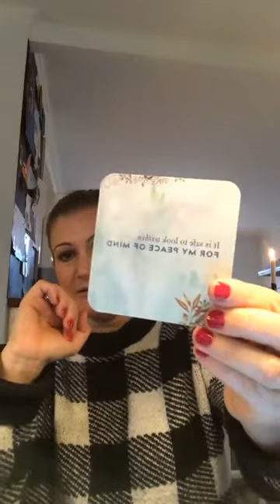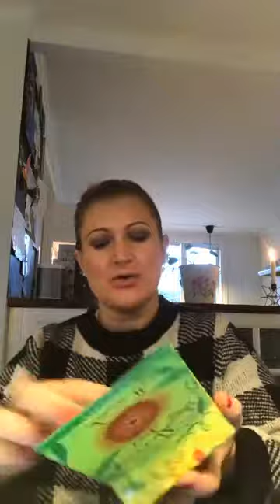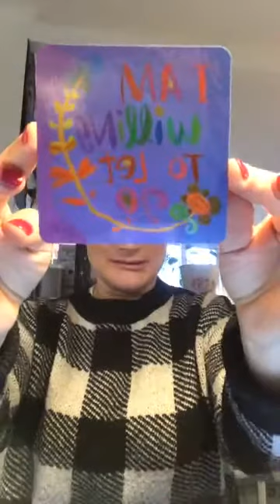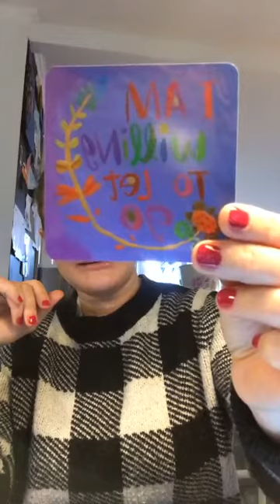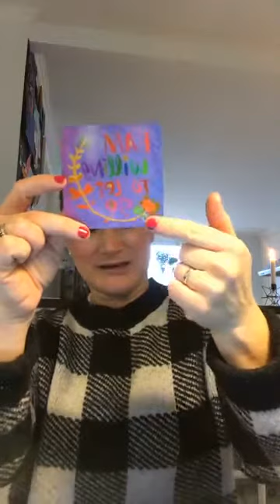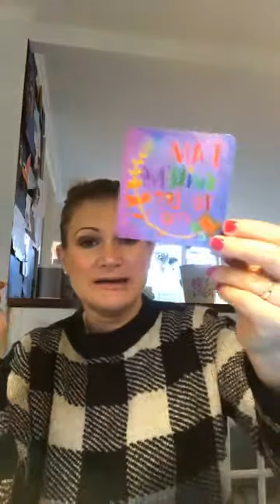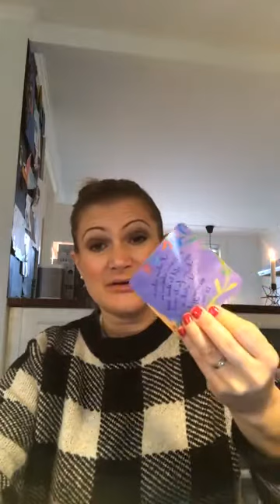Det handler om Affirmationer - det jeg også kalder bekræftelser ✨✨💖🌸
➡️ Hvad er en affirmation/bekræftelse?
➡️ Hvordan har jeg selv arbejdet med affirmationer/bekræftelser?
➡️Jeg laver en kort trækning
➡️Jeg viser hvordan bruger du en bekræftelse til at styre dine angst tanker i hverdagen?
➡️Handling/implementering er den eneste vej!!

▶ Hvis du har brug for hjælp til at finde mere indre ro, kan du læse mere på min blog - Min indre ro